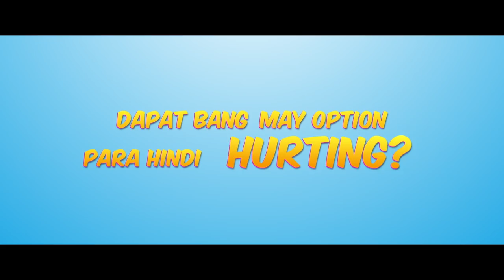Fallback Official Trailer | Rhian Ramos, Zanjoe Marudo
Michelle (Rhian Ramos) is not one to let herself get hurt in love. With this fear, she thrusts herself in the midst of plan Bs, second options, and back-up plans - one which involves her present boyfriend (Daniel Matsunaga) and her ex (Zanjoe Marudo).

Can she save herself from the situation she put herself into? "Fallback" stars Rhian Ramos, Zanjoe Marudo, and Daniel Matsunaga. It is produced by Cineko and distributed by Star Cinema.